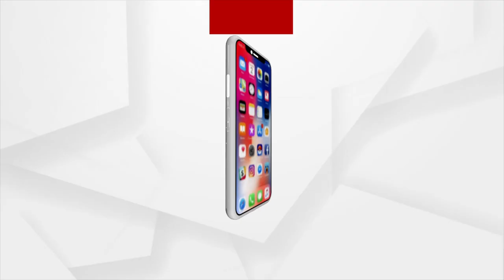ଓକିଲଙ୍କୁ ଭୟ ଦେଖାଇବା ପାଇଁ ଗୋଟିଏ ପ୍ରକାର ଷଡଯନ୍ତ୍ର ସରକାର କରିଛନ୍ତି !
୪ବର୍ଷ ତଳର ମାମଲାକୁ ରିଓପନ କରାଯାଇ ଓକିଲଙ୍କୁ ଭୟ ଦେଖାଇବା ପାଇଁ ଗୋଟିଏ ପ୍ରକାର ଷଡଯନ୍ତ୍ର ସରକାର କରିଛନ୍ତି